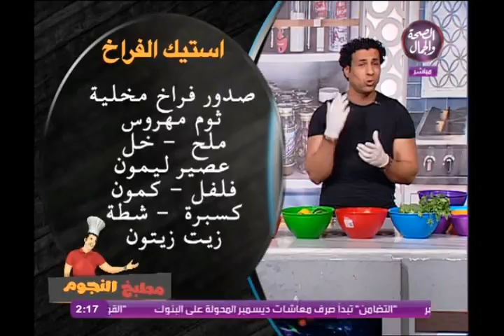مكونات ومقادير ستيك الفراخ